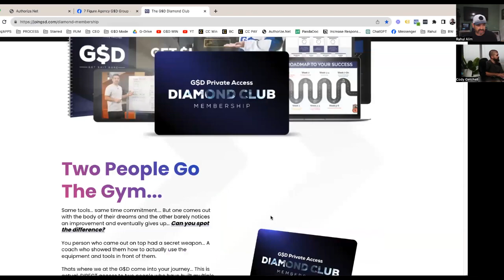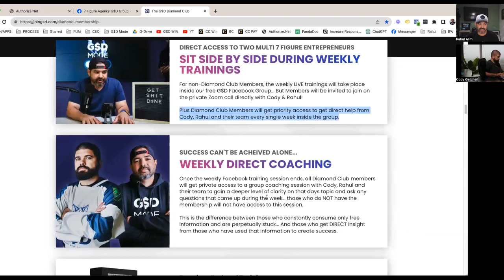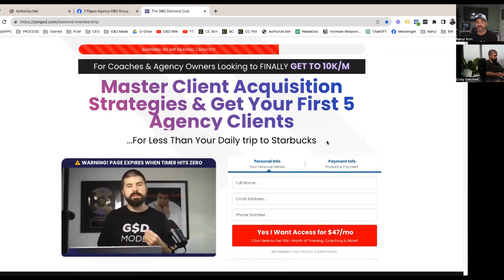Hardcore Closing Deals & Insane Rates: PART2 w/ Ann Marie!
PART 2 with Ann Marie! It's not often we do a lot of part 2's since we have so many student w/ results...
But Ann Marie shoots me a text every other day with new wins and they keep getting bigger and bigger in the money she is making.

She runs a hair salon, she runs a SaaS & Marketing agency.
She's a wife, business woman, mother, marketer, stylist and lives debt free.
Not because she never had debt, it's because she invests so heavily back into the "S&P and me", AKA: HERSELF.

Business owner since 1999. Joined GSD in 2023.
Ann Marie shows up, works hard, and get shit done, RESULTS.
Join me live as we break down her bigger picture success, recent what she's learned committing to being a LTD member of our Inner Circle & the new way of selling and running a coaching/agency business & hair salon.

The steps, the work, the results. It's a blueprint.

She's started with selling more "Hotdog Offers" and getting her foot in the door to the high ticket sales.
Now she's leveled up her pricing, confidence and closes while on vacation in Mexico 🙂

Knowing this strategy, creating hope that your offer will in fact sell, and sell consistently could be the solution to put that FUEL back in your FIRE to crush it in your business.
Everything is hard if it is worth it, we just make it predictable, faster, and simpler to make money and build confidence.

Want more awesome content from us? We cover all sorts of topics on how to grow and scale your digital marketing agency or local business to new heights!

Custom Creatives is an Award Winning Digital Marketing Agency. If you own a business and want some tips on driving clients to your business, subscribe to this YouTube channel and head on over to our blog full of free marketing resources

Are we a good fit to help your business or marketing agency grow?

For Local Business Owners: We offer a variety of value added services if you are in growth mode! We have a simple formula called the CAP Method where we help you go from possibly struggling to get leads online, to building a marketing machine that turns clicks into customers.

For Marketing Agency Owners: We offer coaching to help you organize your agency from what may seem like chaos and confusion and help you create your dream agency what will survive and thrive!

 • Build Your 6-Figure Dream Agency w/ t...